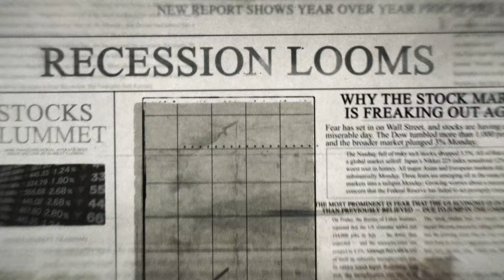This Is Your Wake-Up Call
Today is your day! Join Pastors George and Terri Pearsons on /Believer’s
Voice of Victory/ as they assist you in fulfilling your life assignment with
Terri Savelle Foy in a session from the Southwest Believers’ Convention.
This is your wake-up call to help you act on your faith and make your dreams
a reality!